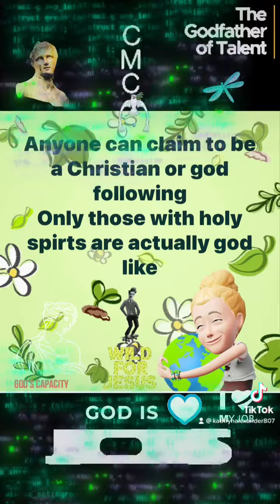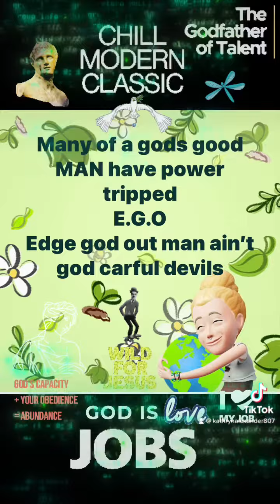Reconnect33 modern day classic old soul yet new moon